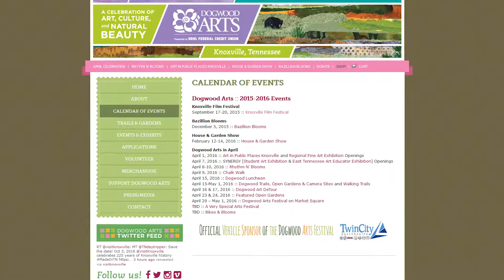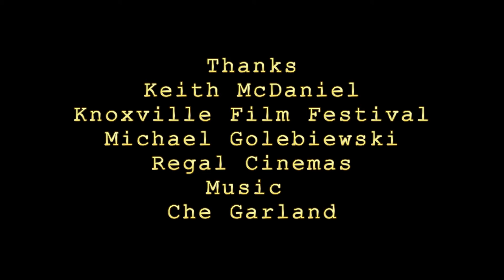Marble City Filmmaker Episode 5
Keith McDaniel talks about what it's like to host a film festival, Michael Golebiewski shares what motivates him. And a first Clint's Tip.